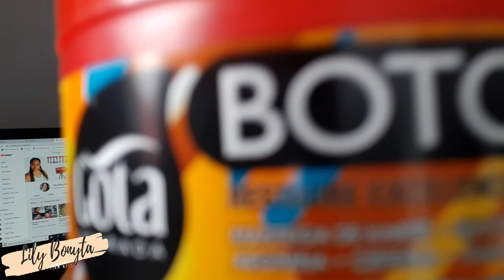B.T.X REALINHAMENTO CAPILAR GOTA DOURADA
▬▬▬▬▬▬▬▬▬▬▬ஜ۩۞۩ஜ▬▬▬▬▬▬▬▬▬▬▬▬▬
Olá meus amores hoje trago pra vocês um realinhamento capilar maravilhoso que promete alisamento, hidratação, e brilho.

O B.T.X Capilar Extra Forte
É para cabelos crespos, volumosos e altamente resistente.
Contém: manteiga de karité, silicones hidratantes, aácidos restauradores
arginina, cisteina, e óleo de coco.
Potencializa o realinhamento dos fios e reestrutura a fibra capilar.
Pode ser usado com todas as quimicas.
e a uma POSSIBILIDADE  com o henê, não esqueça o teste de mecha.

NÃO É PUBLI